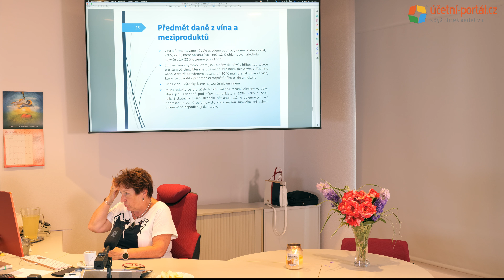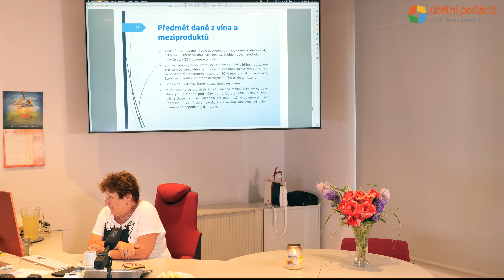UKÁZKA - 4. část - DS 2022 - 17.den = II.4 - Spotřební a energetická (ekologická) daň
UKÁZKA - 4. část - Daňový specialista 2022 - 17.den = II.4 - Spotřební a energetická (ekologická) daň - plk. Ing. Naděžda Klewar Slavíková